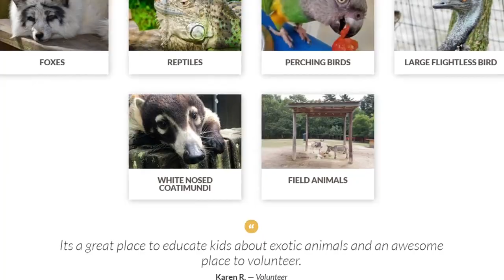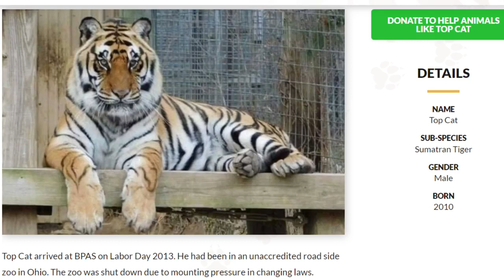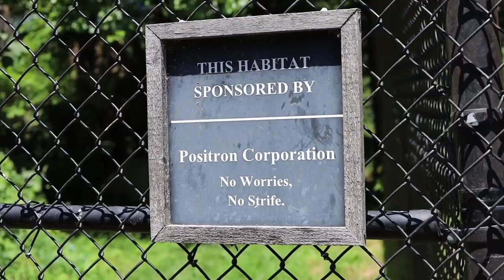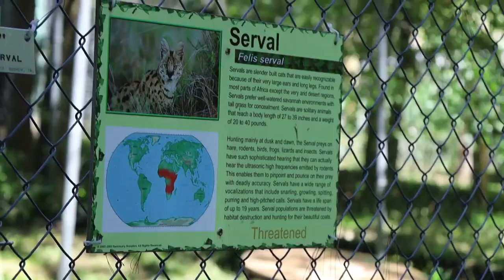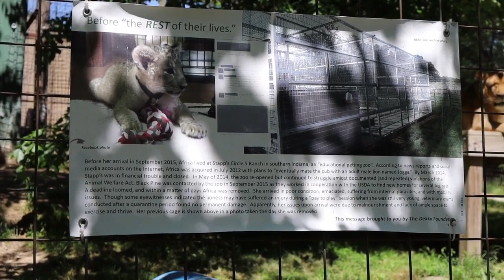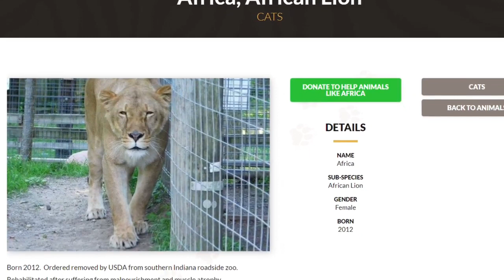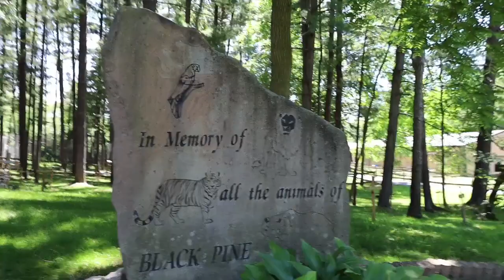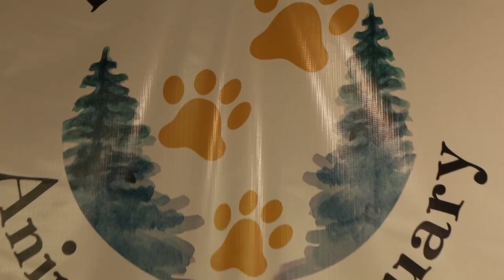Learning with STEAM: Black Pine Animal Sanctuary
(Africa, the) Lion, and (Top Cat, the) Tiger and (Taz, the) Bear, oh my!
For an animal-themed Learning with STEAM, we visited Black Pine Animal Sanctuary in Albion, IN. Madeline told us all about the differences between an animal sanctuary and a zoo, Black Pine's mission, and showed us all kinds of wild animals they're helping to care for and rehabilitate right here in northeast Indiana.
Want to see the animals for yourself in person? You can find out information about Black Pine Animal Sanctuary